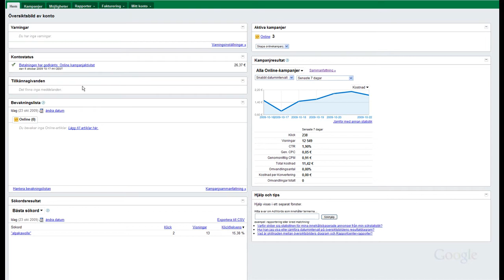Utestående saldo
I den här filmen visar vi hur du kontrollerar ditt utestående saldo i ditt AdWords-konto.